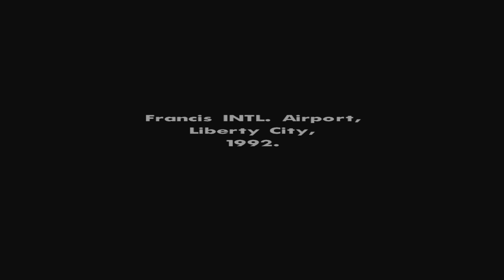Gta San Andreas Graphics mod 2019 V5 edition Mission #1 (Test)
Hi Guys,

I believe I've fixed all the missions in the game now so the story is now fully playable even with all these mods installed!